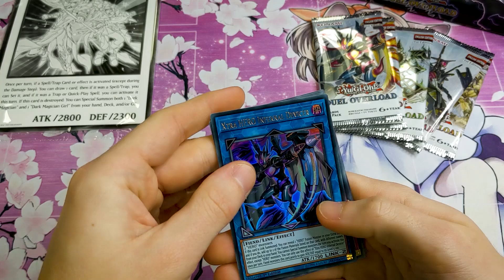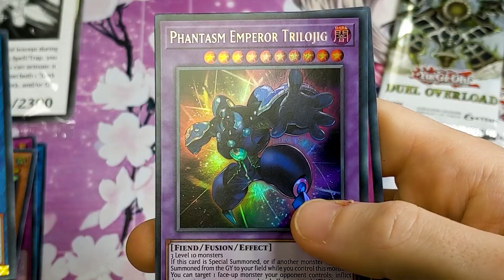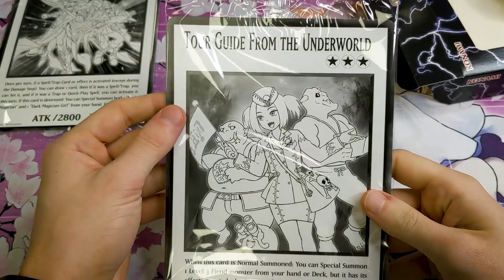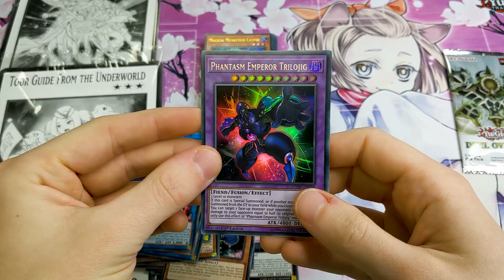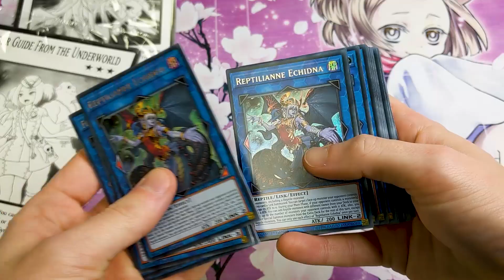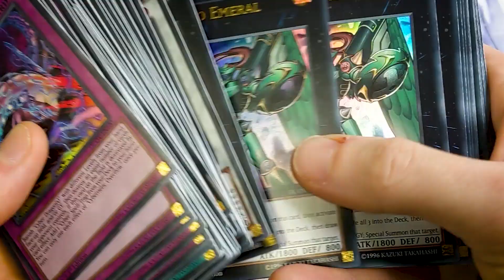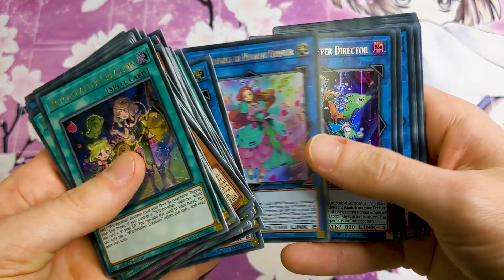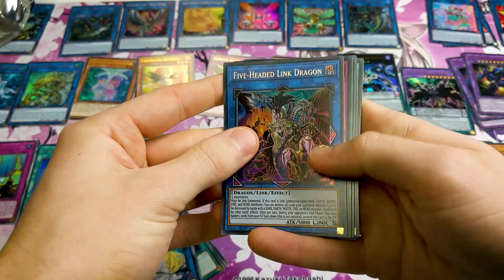Duel Overload Unboxing | Duel Overload with Crystron Halqifibrax! | Yu-Gi-Oh Duel Overload Unboxing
Duel Overload Unboxing! This is a WORLD EXCLUSIVE unboxing of Duel Overload, the latest release from Yu-Gi-Oh! There's some really awesome cards in here like Crystron Halqifibrax (aka Crystron Needlefiber), some amazing new link monsters from the OCG and also 3 exclusive TCG cards, all of which you'll see in this video!
Thanks to Konami EU for having us down and for letting us see Duel Overload early and unbox Duel Overload in the office for our channels!

Edited by:
Ed Templer